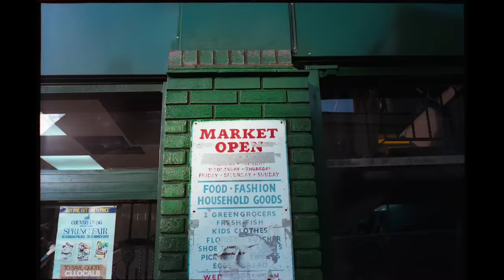Arsenal FC x adidas 2019/20 Home Jersey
adidas teams include: Manchester United FC, FC Bayern, Clube de Regatas do Flamengo, Juventus F.C., Real Madrid C.F., AFC Ajax, S.L. Benfica, FC Basel 1893, and FC Kobenhaven.

adidas sponsor some of the best footballers in the world including: Leo Messi, Mo Salah, Paul Pogba, James Rodríguez, Gareth Bale, Müller, Özil, Roberto Firmino, Neuer, Diego Costa, Juan Mata, Benzema, Kroos, Marcelo, Dele.